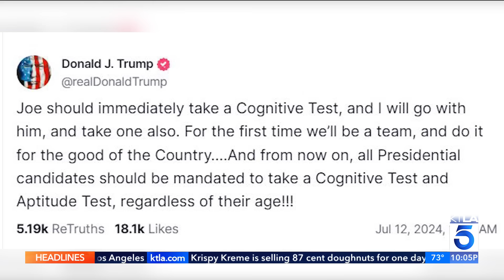President Biden insists he will stay in race: Voters 'made me the nominee'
President Biden on Friday told supporters at a rally in Michigan that he’s not dropping his bid because voters made him the Democratic presidential nominee, taking a jab at the press, pundits, and other Democrats.

“I’m the nominee of this party because 14 million Democrats like you voted for me in the primaries,” Biden said. “You made me the nominee, no one else. Not the press, not the pundits, not the insiders, not donors, you the voters. You decided, no one else, and I’m not going anywhere.”

The energetic crowd, which the Biden campaign said consisted of 2,000 people, chanted “Don’t you quit” and “We’ve got your back” at the beginning of his remarks.

KTLA's John Fenoglio reports on July 12, 2024.